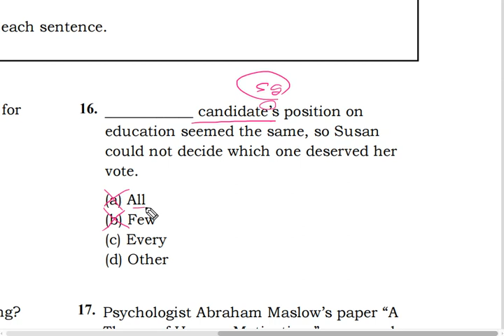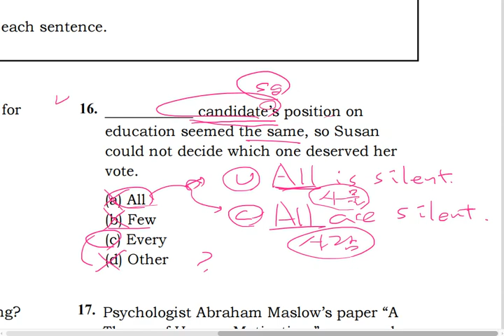텝스 04 문법 16 해설 곽영어